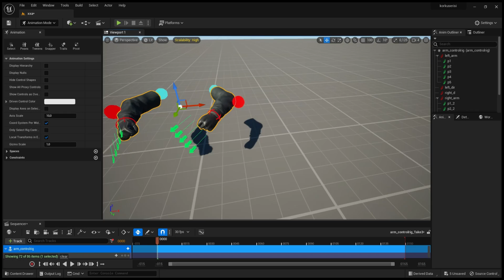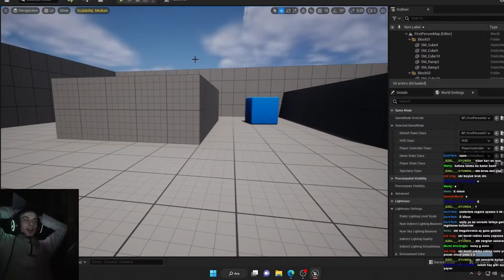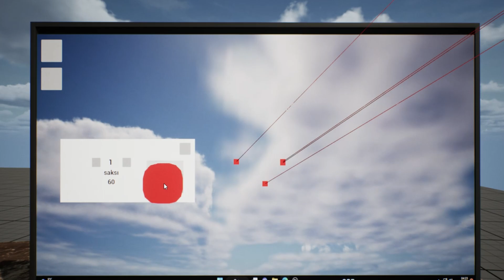Uyuşturucu Simulator ! (DEVLOG GGJ)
Global gamejam 2023 yani her yıl düzenlenen ggj etkinliğine bu sene katıldım ve videoda izleyeceğiniz oyunun, eğlenceli devlog videosu sizlerle.

Umarım videodan olduğunca memnun bir şekilde ayrılırsınız. Şimdiden hepinize iyi seyirler dilerim.